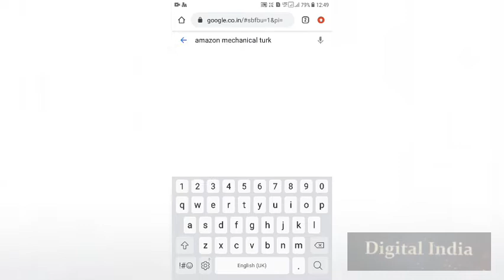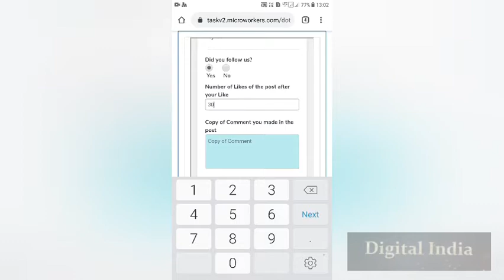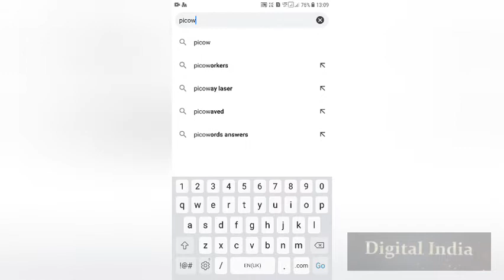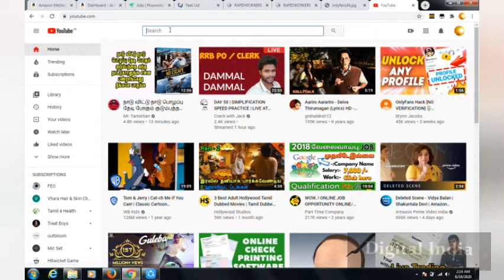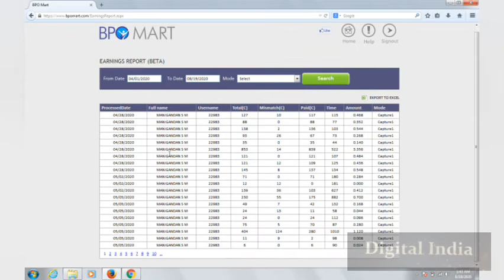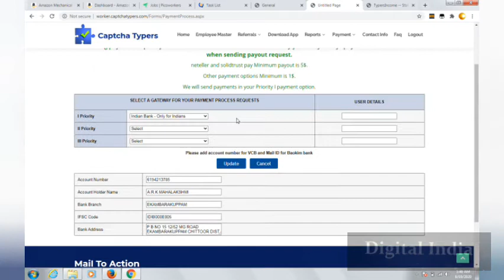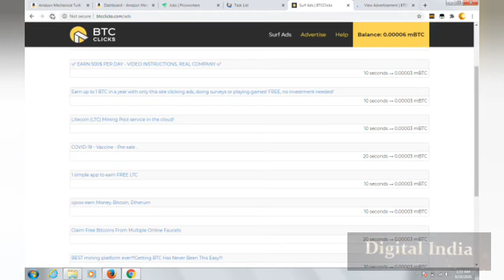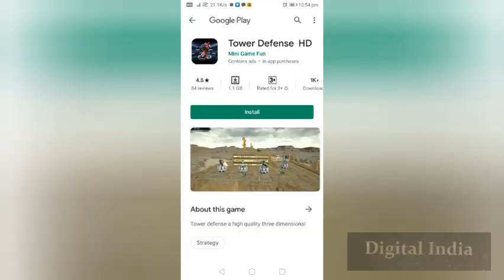Work From Home Trusted Websites Guarenteed Payment 100% Free Jobs